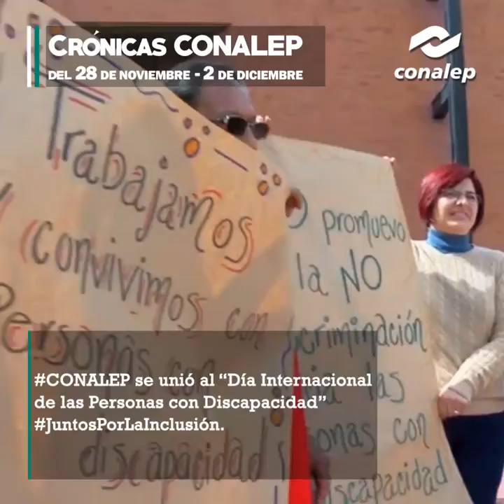Crónicas CONALEP del 28 Nov al 2 de Dic del 2016